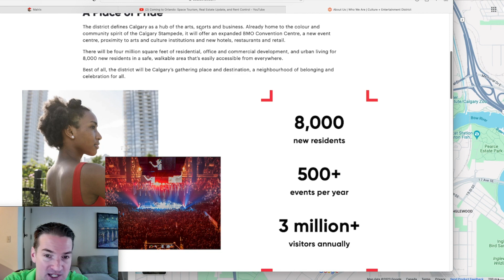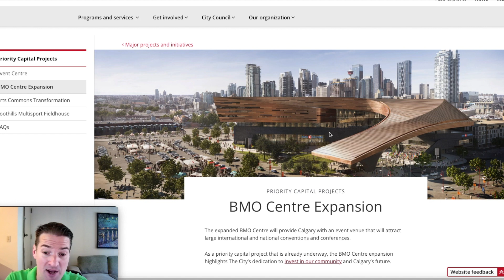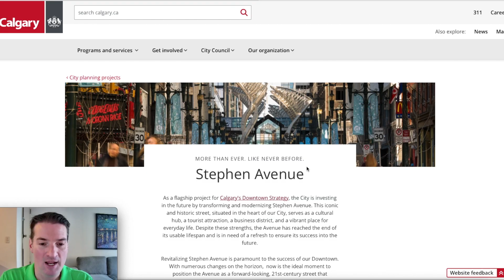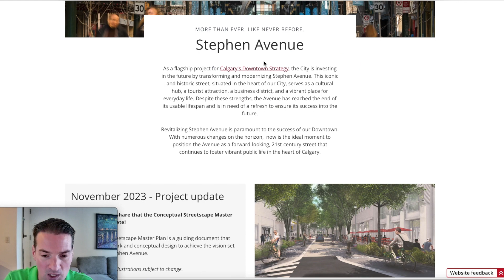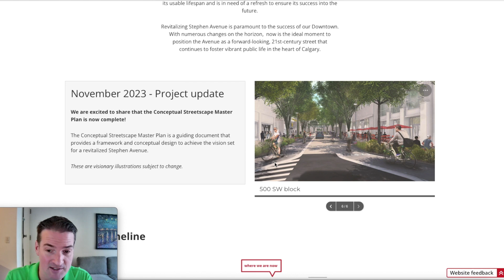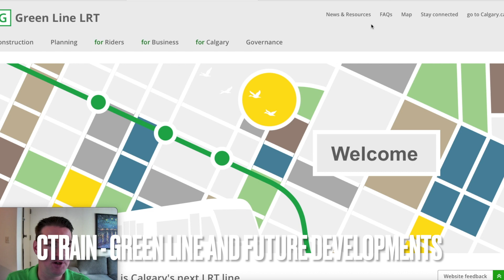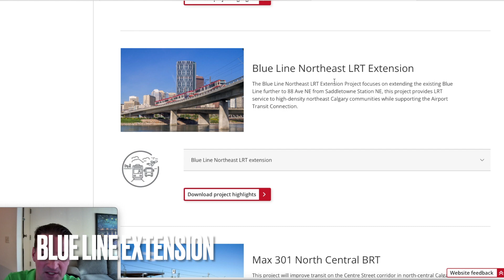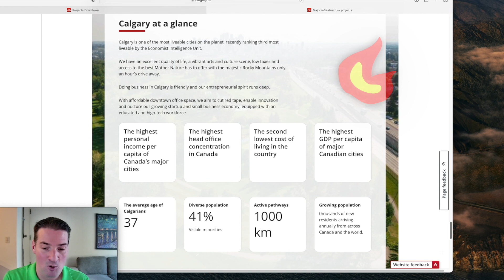Exciting Projects Coming To Calgary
0:00 - Intro
0:55 - Culture and Entertainment District
3:01 - Event Centre
3:55 - BMO Centre Expansion
5:40 - 17th Ave and Stampede Trail
7:31 - Stephen Ave
11:06 - Arts Commons
12:13 - Calgary Green Line and Future Train Stops/Connections
13:55 - Ctrain to the Airport
15:04 - Blue Line Extension
15:37 - New Field house
16:17 - Ending

Licensed Realtor In Calgary, AB With Real Broker

If this is your first time to this channel, and you want to know everything about eating, sleeping, working, playing, the good, and the bad of living in Calgary, then subscribe▶ and tap the bell🛎 for notifications so you can be the first to know about the current market in Calgary.😁

We get calls and emails everyday of people just like you, looking for help on making their move to Calgary and we absolutely love it.😍 Whether you are moving in 9 days or 90 days, give us a call☎, shoot us a text📝, or send us an email📨 so we can help you make a smooth move to Calgary, Alberta.🤠